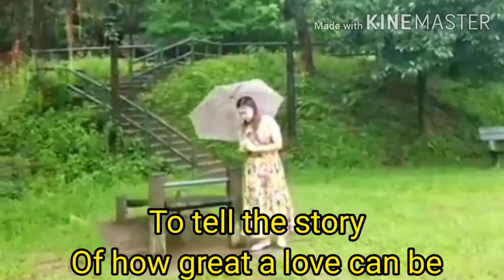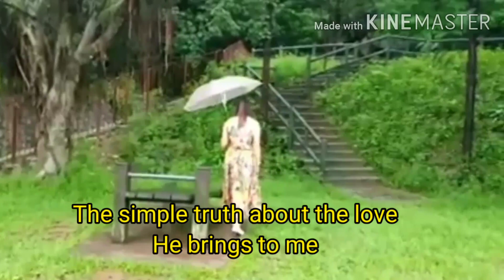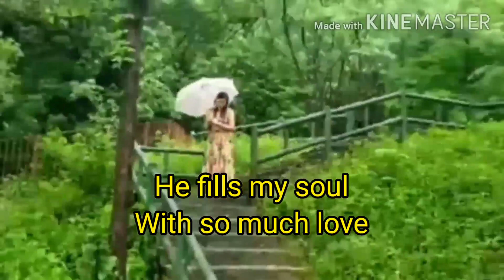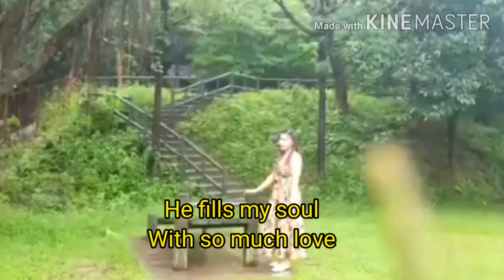Love Story /Where Do I Begin Female Version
Miss Asia's Song Bird Regine Velasquez version of Love Story.. Please enjoy my song covered inspired by my idol..